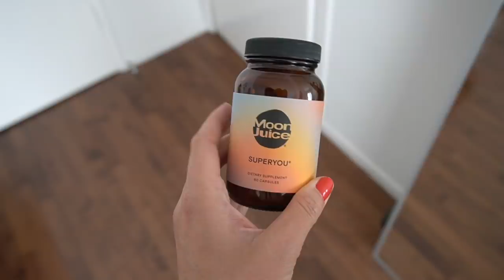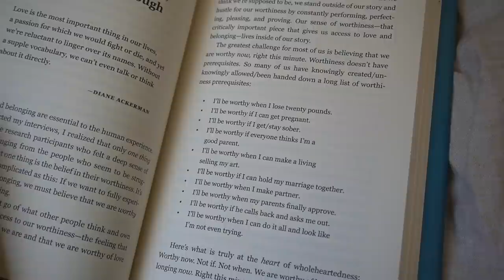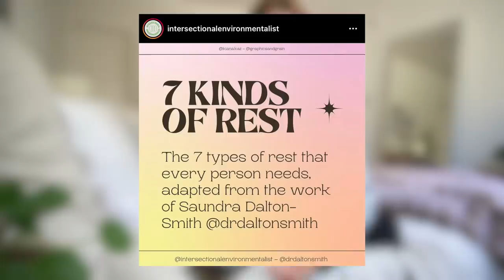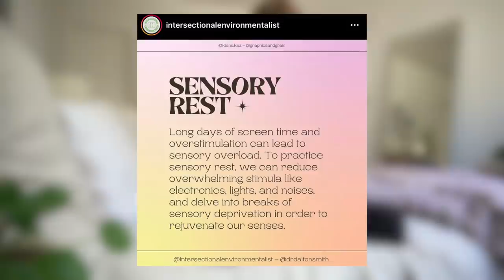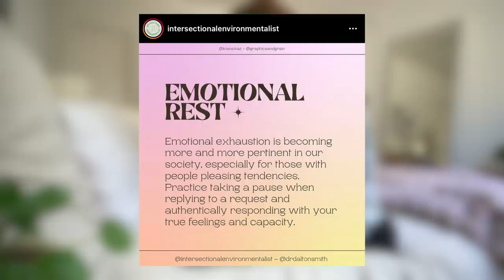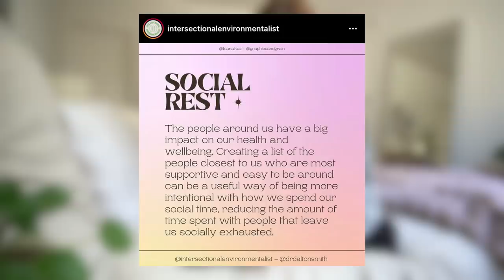self care day vlog ✨ getting ready, reading, and reconnecting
Ilia Multi Stick
W3llpeople Brow Gel